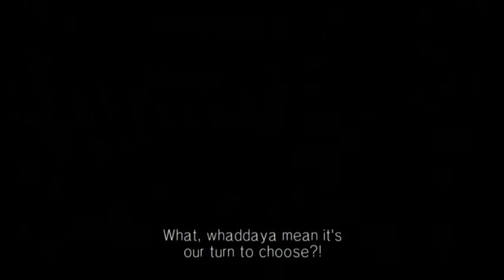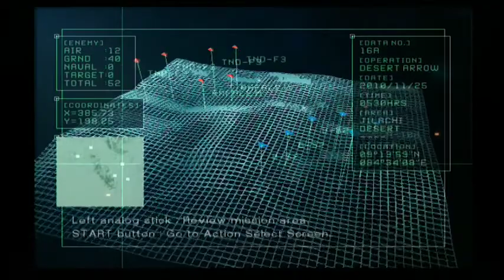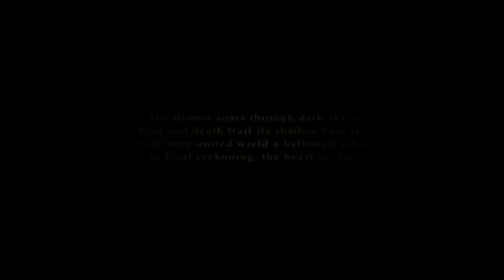Ace Combat 05 Playthrough - Mission 16A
I give you Ace Combat 05, Mission 16A, Desert Arrow!  Reminds me a lot of the Ace Combat 04 mission in the large desert toward the end of the game.  I like these kind of big, spread out kind of missions :)